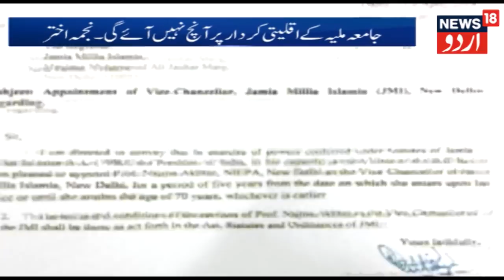Prof. Najma Akhtar Appointed First Woman Vice-Chancellor Of Jamia Millia Islamia | News18 Urdu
Professor Najma Akhtar, an academician from the National Institute of Educational Planning and Administration, was on Thursday appointed as the first woman vice–chancellor of Jamia Millia Islamia University (JMI). She has been appointed for a period of five years.